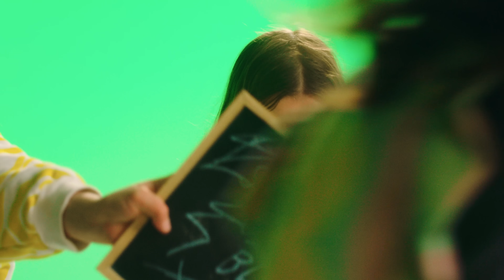Małe TGD - Dzień Dziecka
Utwór "Dzień Dziecka" zespołu Małe TGD.

Słowa i muzyka: Piotr Nazaruk
Trener wokalny: Monika Mimi Wydrzyńska
Produkcja muzyczna: Piotr Nazaruk / Albert Markiewicz
Mix i mastering: Marcin Szwajcer

DIR - Michał Kisielewski / Point of You
DP - Łukasz Skotnicki
Asystent kamery/ ostrzyciel - Kuba Andrzejewski
Operator Steadicamu - Patryk Zalewski
Asystent op. steadicamu - Adam Drewniak
Gaffer - Piotr Kosmalski
Oświetlacz - Kuba Machoj
Scenografia - Pola Berry
Asysta scenografii - Tatsiana Tsimafeichyk
MUA - Aleksandra Ekiert
Kostiumy - Milena Sosulska
Asysten Studia - Hubert Adamczyk
Choreografia: Daniel Borzewski
Lokacja - Zachód Studio
Sprzęt kamerowy i światło - Ja Cię Kręcę
Montaż - Tomasz Mączka
Kolor korekcja - Piotr Putko / Color Engine
Pomoc na planie: Anna Kieliszek
Produkcja: Gift Management Filip Wojnar / Sylwia Wojnar

(P) 2023 Gift Management